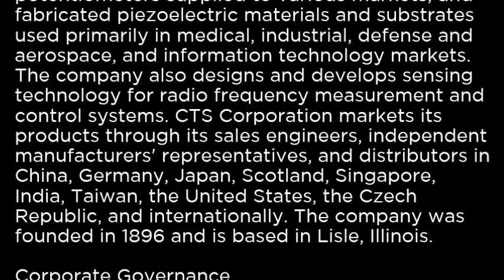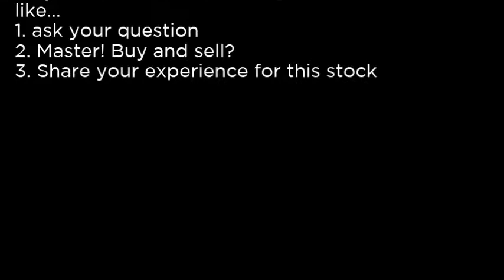CTS CTS Corporation CTS buy or sell Buffett read basic